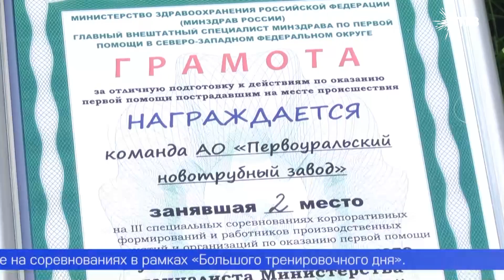Первоуральские металлурги стали призёрами всероссийских соревнований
Первоуральские металлурги стали призёрами всероссийских соревнований по оказанию первой помощи пострадавшим, которые проходили в рамках «Большого тренировочного дня». Конкурс состоялся в Ленинградской области и собрал несколько сотен представителей крупных промышленных предприятий и организаций России.